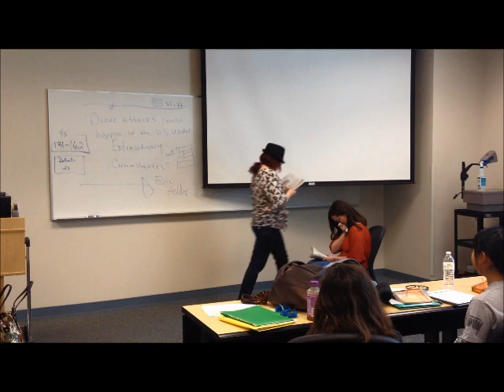Hamlet Scenes - Period 1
Hamlet Scenes from Mrs. Anderson's 1st period class (2013)